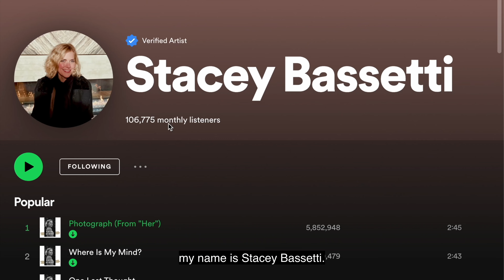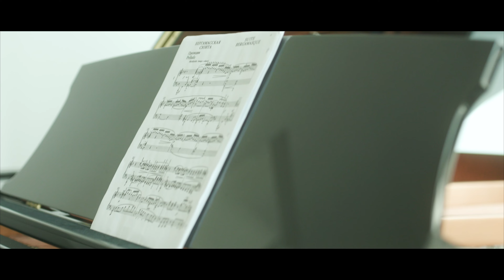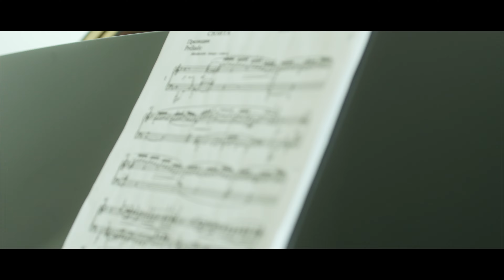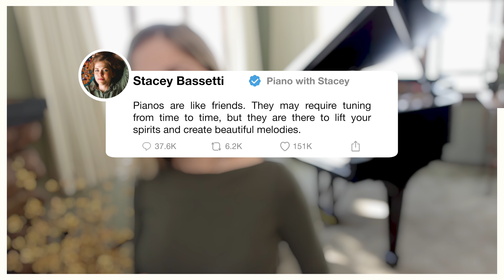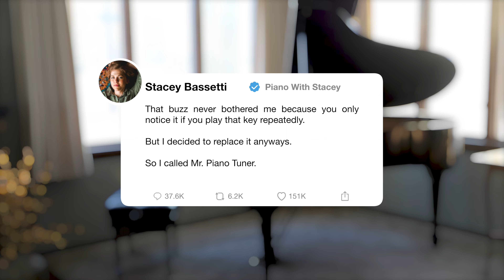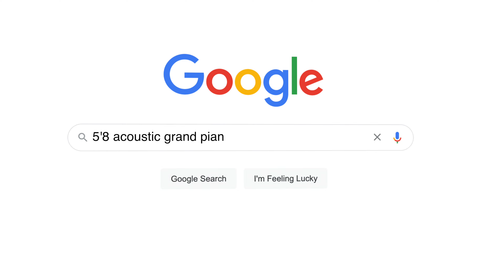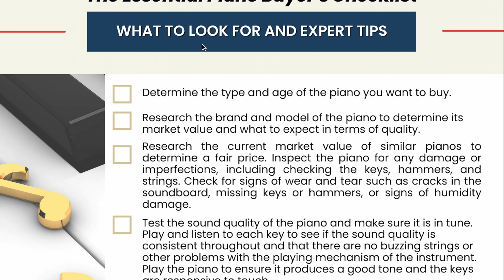Why I Sold My Steinway Piano: Lessons Learned and Funny Fails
In this video, I share the story of how I sold my beloved Steinway & Sons piano. As a piano instructor and Spotify artist, this piano was a big part of my life and my music. But when it was time to move on, I learned a lot of valuable lessons about buying and selling pianos - and I also had some funny fails along the way!

In this 13-minute video, I share my experience and give you insider tips on buying and selling pianos. I also show some funny footage of piano moves, including a few crashes and mishaps that will make you laugh out loud. If you're a piano enthusiast, a music lover, or just someone who enjoys a good story, you won't want to miss this video!

So grab a cup of tea or coffee, sit back, and join me on this fun and educational journey.

00:02:48 Steinway M Overview
00:05:50 Tips for Buying a Piano
00:07:04 Payment & Logistics
00:07:32 Piano Moving Fails
00:08:09 Safely Transporting Your Piano
00:08:34 Tips for Selling Your Piano Quickly
00:09:10 Key Factors to Consider when Buying a Piano

🎹 Check out my website & piano library for exclusive access to a wealth of educational resources (including informative guides, checklists, and sheet music) that are designed to help you improve your piano skills and reach your full potential as a pianist.

Stacey Bassetti is a pianist and educator.  Her music has over 6 million plays on Spotify and her piano videos can be watched on YouTube and Instagram.  Classically trained, Stacey received her Bachelor’s degree in piano performance from Millikin University and her Master’s degree from the Manhattan School of Music.  She has recorded piano music for various projects including short films, documentaries, and commercials.   She opened her piano studio in New York City in 2014 and has created a range of online piano resources to help pianists of all levels improve their playing, from beginners to advanced players.

Music by Slip.stream - Mu'gambi "Sunset in Ipanema (Por do sol em Ipanema)"